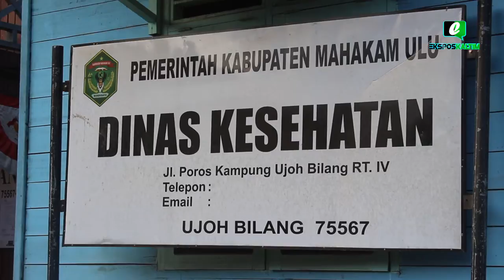DINKES MAHULU TEKAN KEMATIAN IBU HAMIL DAN BAYI MELALUI PROGRAM GRIYA SINGGAH MAHULU